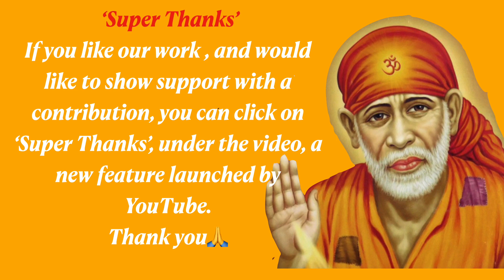Shirdi Sai Baba Sandesh Hindi Today | Fir Khuda Bhi Tumhare Liye Khada Hoga